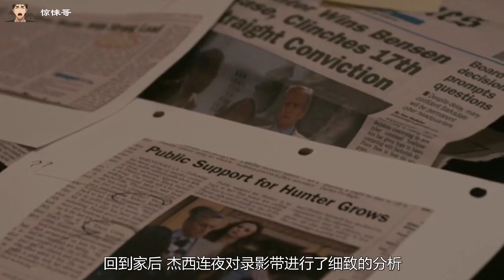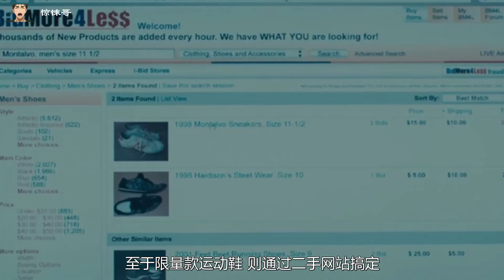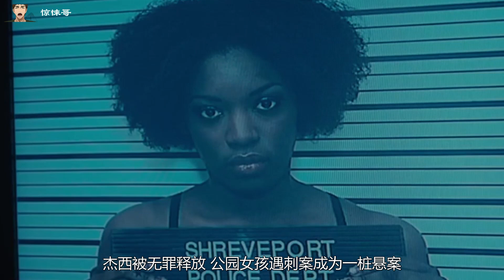為得成績，使出美人計，看是順利，結果步步深淵！最後2分鐘的反轉，推翻了我們所有的猜想~~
高度怀疑